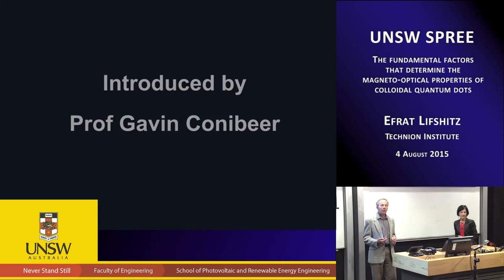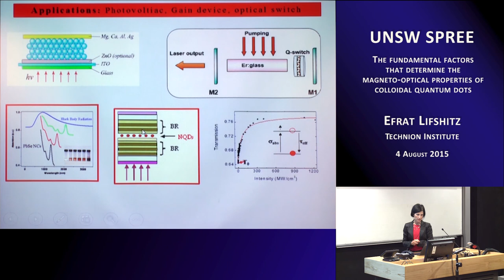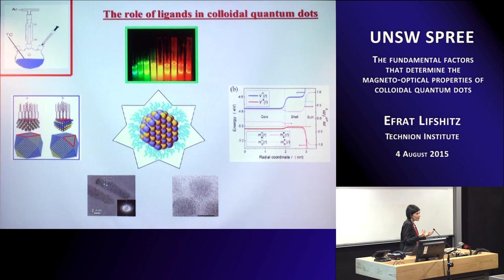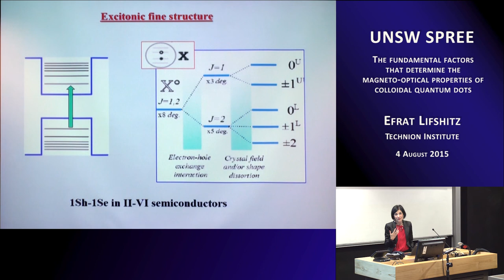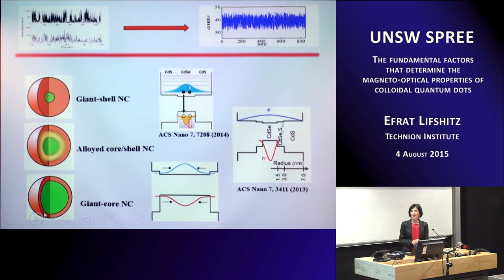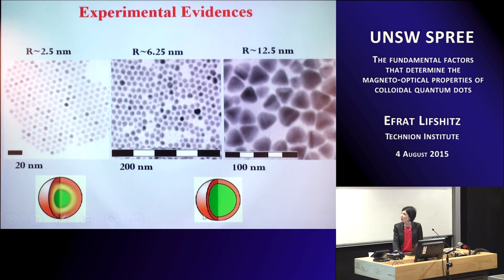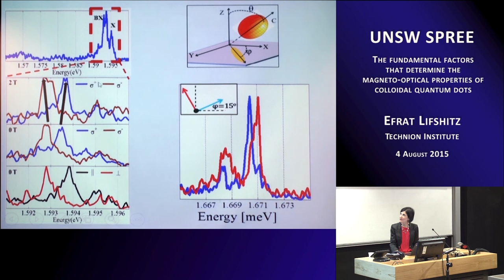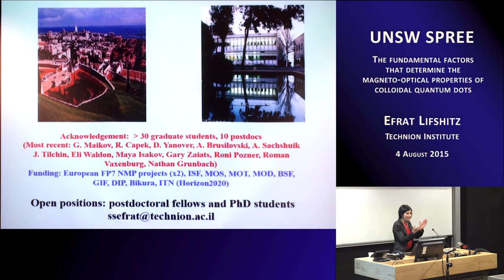UNSW SPREE 201508-04 Efrat Lifshitz - Magneto-optical properties of colloidal quantum dots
The fundamental factors that determine the magneto-optical properties of colloidal quantum dots

Efrat Lifshitz
Technion Institute

ABSTRACT:

Colloidal semiconductor quantum dots (CQDs) are characterized by tunable electronic properties with variation of size, shape and composition. Colloidal techniques facilitate the formation of high-quality CQDs with surface passivation by molecular ligands or/and hetero-structuring. Numerous investigations have explored the optical and electrical properties of these materials, including the study of fluorescence quantum yields, electron-hole exchange interactions, excited state lifetime and polarization, generation of multiple excitons and hot carriers. However, a number of other fundamental issues concerning commonly observed fluorescence blinking, spectral diffusion, carrier intra-band and inter-band relaxations, remain as open questions. Related studies have demonstrated that the issues mentioned are associated with intrinsic properties of the inorganic moiety, such as exciton charging, Auger relaxation and phonon assisted cooling, or with surface and environment effects, such as surface-mediated charge trapping or surface passivation. Surprisingly, not much attention has been paid to the molecular ligands' degrees of freedom, e.g., passivation at selective facets and/or molecular vibrational modes.

The lecture will describe the work in the development of core/shell heterostructure CQDs by addressing the fundamental importance of a close crystallographic and dielectric match at the core/shell interface, facilitated through the introduction of alloyed shells. Heterostructure CQDs with optical activity both in the visible as well as in the near infrared spectral regime, will be presented. The magneto-optical experiments revealed that a smooth core-shell interface controls the distribution of carriers between core and shell, assisting in increasing the fluorescence quantum efficiency and excited state lifetime. Furthermore, a soft interface between core and a shell induces a reduction of Auger processes eliminating common fluorescence intermittency, thus, forming blinking-free CQDs.

A wide range of magneto-optical characterization tools will be shown. Among these techniques: linear/circular polarized photoluminescence measured in the presence of an external magnetic field, enabling assignment of angular momentum of an emitting state; and optically detected magnetic resonance to identify carrier trapping sites, exchange interactions and spin dynamics.

Brief Bio

Prof. Efrat Lifshitz holds the Gunsbuourgh Academic Chair at the Technion Institute, Haifa, Israel and is also Professor in the Schulich Faculty of Chemistry. Prof Lifshitz obtained her B.A. in Chemistry from the Hebrew University of Jerusalem and Ph.D. in Physical Chemistry from the University of Michigan. Over the last thirty years she has held academic positions at the University of Michigan, the Weizmann Institute and the Technion Institute. She has been visiting professor at the University of California Berkeley, University of Hamburg, University of Lyon, Ludwig Maximilian University Munich and Columbia University New York. She is currently visiting professor at the Fraunhofer ISE and the University of Melbourne. Prof Lifshitz has more than 200 journal papers, 50 refereed proceedings, 8 book chapters and more than 100 invited presentations. Her H index is 29. Prof Lifshitz has been advisor for 30 PhD students, 10 Masters students and 16 research fellows. She currently advises 10 graduate students, 4 postdoc fellows, 4 undergraduate students and a senior scientist. Prof Lifshitz has chaired several international scientific meetings, including Quantsol on two occasions and the Israel Chemical Society meeting. Prof Lifshitz has on-going research funding from several competitive resources, including the US-Israel Binational Science Foundation, the German-Israel Science Foundation, and the European Community FP7 and was a co-founder of the Nanotechnology Institute at the Technion.